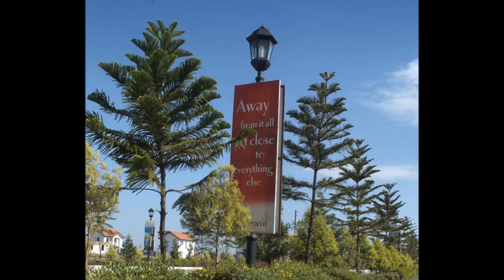House and Lot - Emerald House - Sorrento - Mexico, Pampanga, Phil.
A newly constructed Emerald model house, Located along NLEX.
Sorrento puts a high note to life, charming and with an accent of old world distinction, the themed houses takes inspiration from Italy's classic villages. Its home feature arches, columns, and large windows allowing for an abundance of natural light, a beautiful sunset and a panoramic view of the scenic country side. The lush landscape plus themed houses truly add to an increased valued property.

♦♦ Most Common Types of Houses in England  ♦♦

Bungalow.  A bungalow is essentially a subset of the set Cottage. It adaots Indian style low roofs and porches built around them. They can either be detached or semi-detached.

Cottage.  Thick walls, small windows, structural pillars, low ceilings and most distinctly a thatched roof typically characterize cottages.

Detached.  A detached house is a single standing property that doesn’t share any walls with any other structure. Due to the isolation of the property, they’re usually more “private” and generally more expensive than any other type of house.

End of terrace.  An end of terrace house is a house situated at the end of a terrace (the definition of a “terrace” house is below). Like a semi-detached house, only one side of the house shares a common wall, while the other is detached.

Flat.  A flat is a living area that is self-contained with in only part of a building. Usually, a flat is situated in a building that is split up into multiple living areas for different residents.

Semi-detached.  A semi-detached house is a pair of houses joined together by a common wall. One side of each house shares a common wall, while the other is detached.

Terrace.  A terrace house is a house that is situated in a long row of houses. They all usually look the same- pretty much identical structurally. Both sides of each house in the row share common walls with a neighbouring house, with the exception with the houses at each end of the terrace.